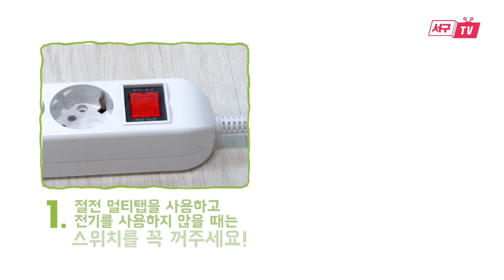[서구 5월 캠페인] 동동이가 말해주는 사용하지 않는 전기 플러그 꼭 뽑기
클린서구를 향한 릴레이는 계속된다!

사용하지 않거나 외출시 전기 플러그만 뽑아도
360kwh 전기 절약!
150kg CO2 저감 (20개 소나무의 연간 이산화탄소 흡수량)

그리고 연 36,000원 절약까지.

우리 아주 현명하고 스마트하면서도 심플하게
내일을 잇는 작은 실천 클린 서구를 향해 달려봐요!